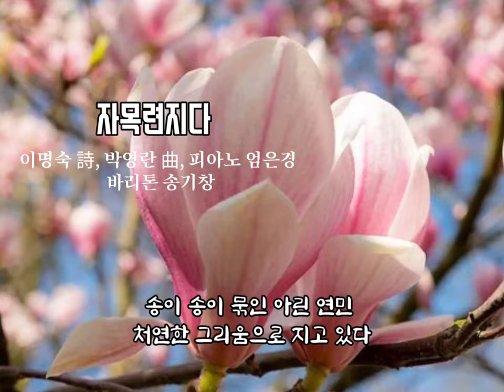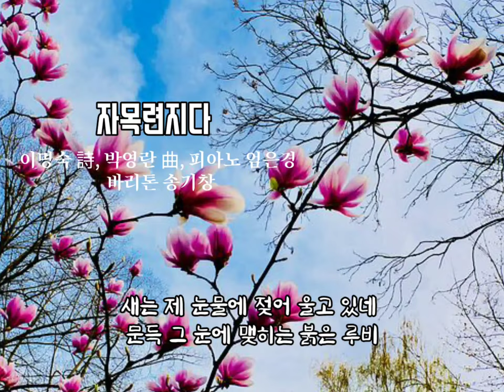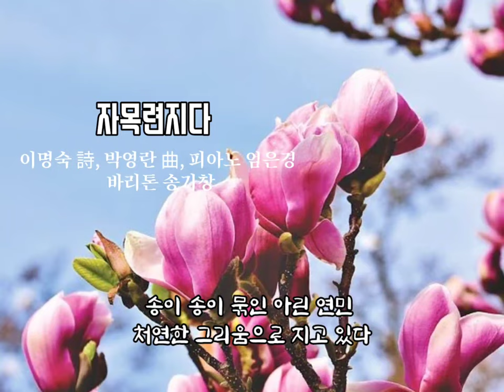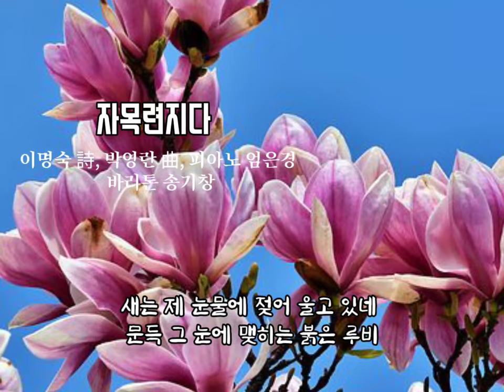🌸 꽃을 노래한 우리가곡 [자목련지다] - 이명숙 詩, 박영란 曲, 피아노 엄은경, 바리톤 송기창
🌸 꽃을 노래한 우리가곡
[자목련지다] -
이명숙 詩, 박영란 曲,
피아노 엄은경,
바리톤 송기창

루비를 달고 있는 가지마다
봄비 맞아 날개를 키우듯

하늘을 향해
머리 들어 날개짓 하네

송이 송이 묶인
아린 연민

처연한 그리움으로
지고 있다

새는 제 눈물에
젖어 울고 있네

문득 그 눈에
맺히는 붉은 루비

그 붉은 눈물에
고독처럼 지는

나의 자목련이여